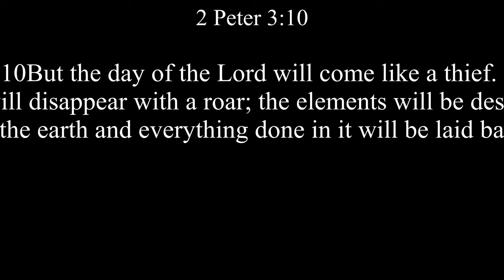Becoming Partakers of God Divine Nature 2 Peter 1:3-11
Today's YM Message:
"Beociming Partakers in God's Divine Nature"

2 Peter 1:3-11 (NIV) 4K
3Above all, you must understand that in the last days scoffers will come, scoffing and following their own evil desires. 4They will say, “Where is this ‘coming’ he promised? Ever since our ancestors died, everything goes on as it has since the beginning of creation.” 5But they deliberately forget that long ago by God’s word the heavens came into being and the earth was formed out of water and by water. 6By these waters also the world of that time was deluged and destroyed. 7By the same word the present heavens and earth are reserved for fire, being kept for the day of judgment and destruction of the ungodly.

8But do not forget this one thing, dear friends: With the Lord a day is like a thousand years, and a thousand years are like a day. 9The Lord is not slow in keeping his promise, as some understand slowness. Instead he is patient with you, not wanting anyone to perish, but everyone to come to repentance.

10But the day of the Lord will come like a thief. The heavens will disappear with a roar; the elements will be destroyed by fire, and the earth and everything done in it will be laid bare. a

11Since everything will be destroyed in this way, what kind of people ought you to be? You ought to live holy and godly lives